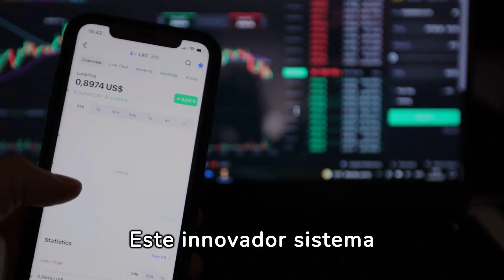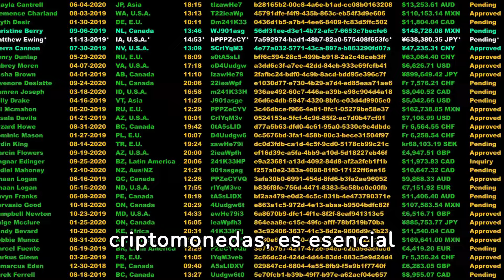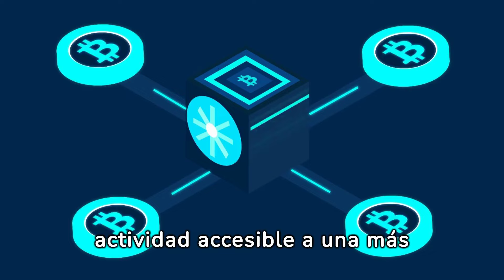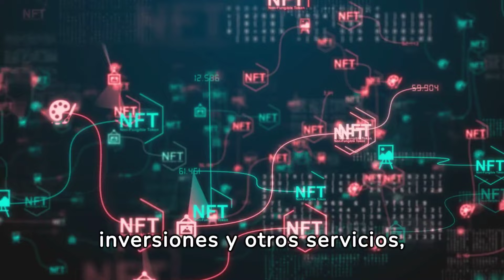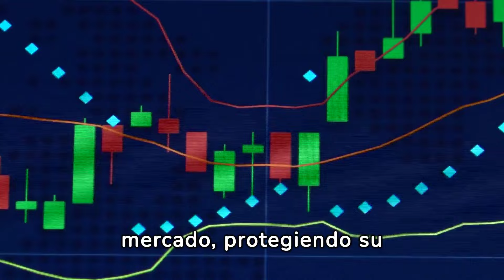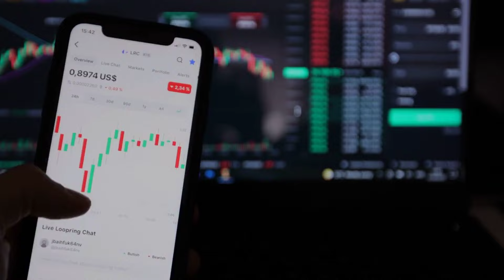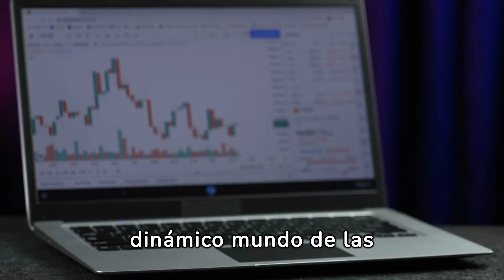COMO FUNCIONA EL MERCADO CRIPTO Y COMO SACARLE PROVECHO